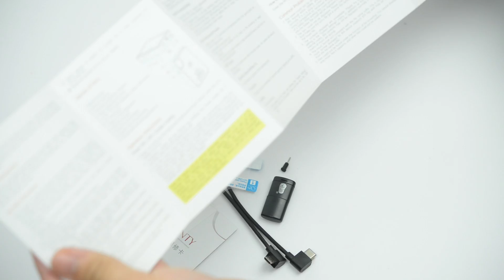Shanling M1 - Quick Unboxing and review - Mở hộp nhanh máy nghe nhạc